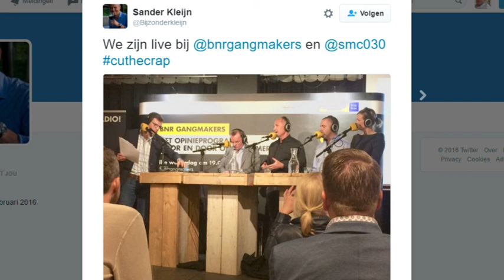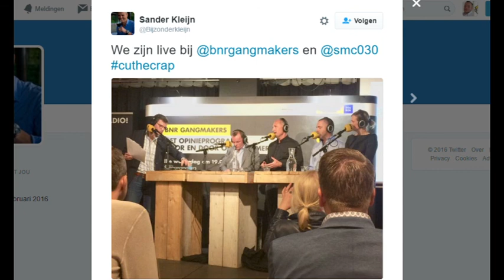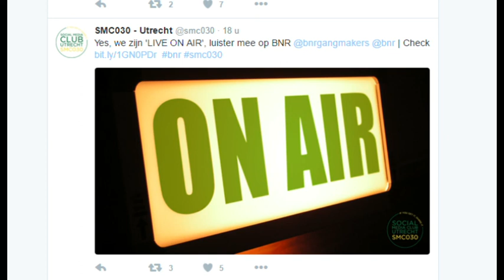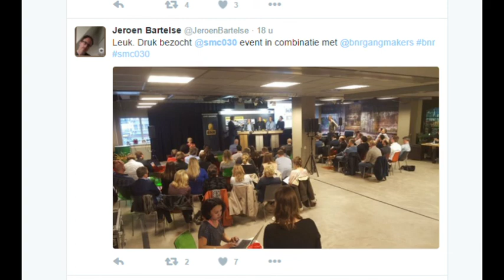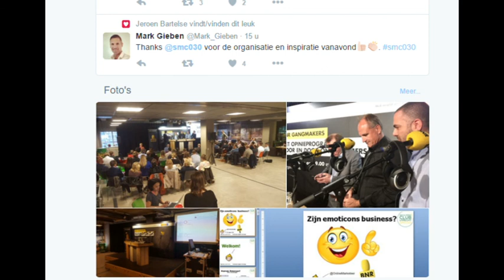BNR Radio - SMC 030 30 maart - Social media debat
BNR Radio - SMC 030 30 maart 2016 - Social media debat met
- Helene van den Dungen, schreef boekje: "in 60 minuten in beeld met pinterest"
- Mischa Coster, mediapsycholoog en Chief Psychology Officer bij Grey Matters
- Patrick Petersen, Online marketing strateeg bij AtMost, bestsellerauteur
- Eric van Hall, oprichter Mediaweb en Copyrobin